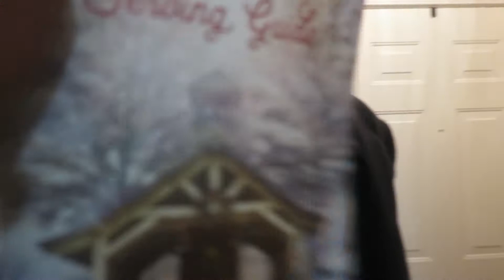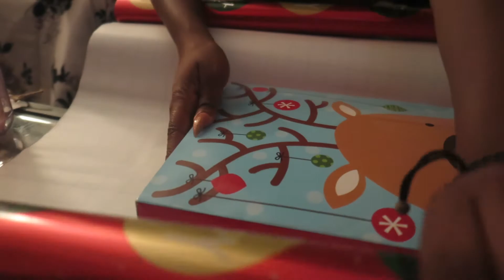MY GIRLFRIEND GOT IN A FIGHT | VLOGMAS DAY 9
Shanelle got her eye injured today. Later, we wrapped gifts for our Christmas Angels while watching Lifetime movies.

WATCH IN HDDDD :-)

We met in college in 2013. We’re both from Miami and of Caribbean decent. We are both college graduates and are experiencing the REAL WORLD together. And now we’re taking YOU with us. Let’s live life together !

Age: Shanelle: 23, Andy: 23

Cirque Trap Beat - Dj Memo

If you made it this far, we LOVEEE you!